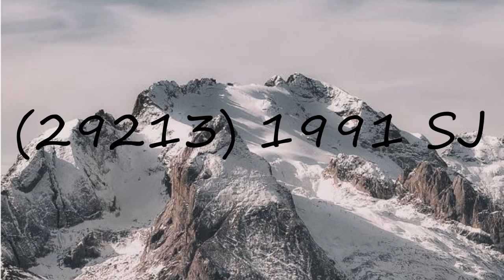How to pronounce (29213) 1991 SJ?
How to pronounce (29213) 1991 SJ? say (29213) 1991 SJ! How to say (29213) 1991 SJ. How to pronounce (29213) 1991 SJ correctly.  Learn the pronounciation (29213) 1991 SJ! Expand your vocabulary, learn (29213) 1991 SJ word. Use this free pronunciation guide to practice words at a time. Learn for free. Thank you for viewing, please like or subscribe! hoe om te sê, si të thuash, እንዴት እንደሚናገር, wie sagt man, comment dire, come dire, como dizer, как сказать, nasıl denir, cómo decir, 怎么说,